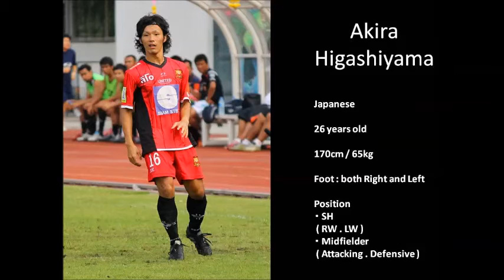Akira Higashiyama PV